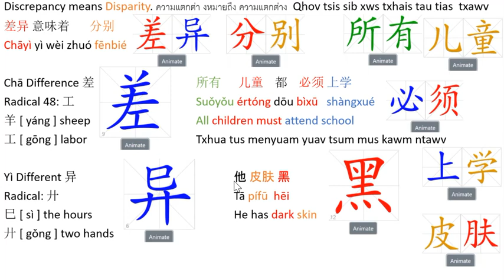Discrepancy means Disparity Learning Center: